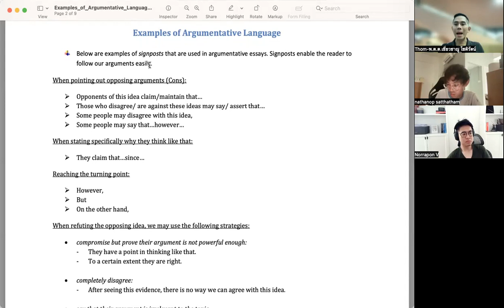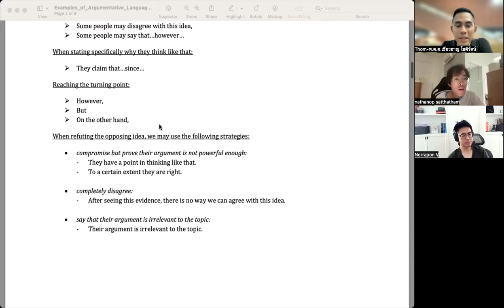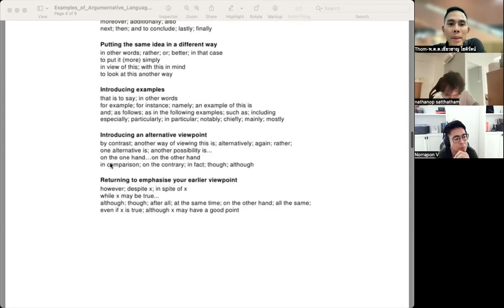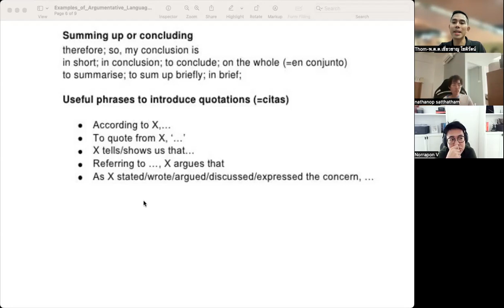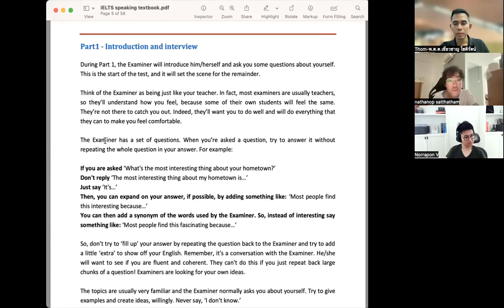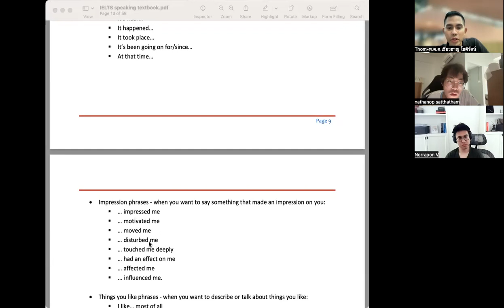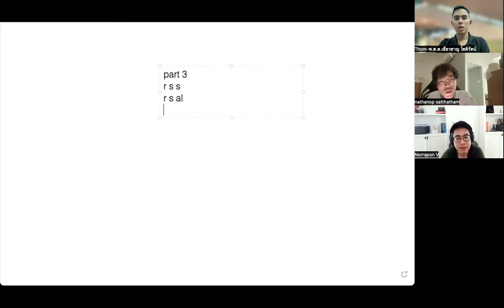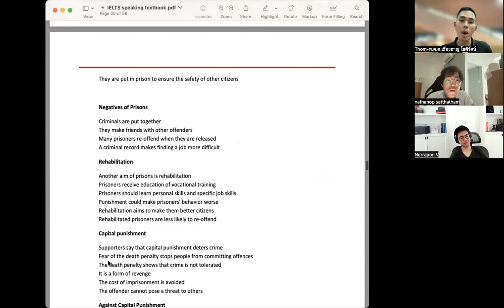IELTS 12 Speaking